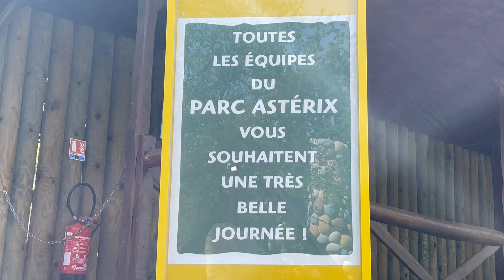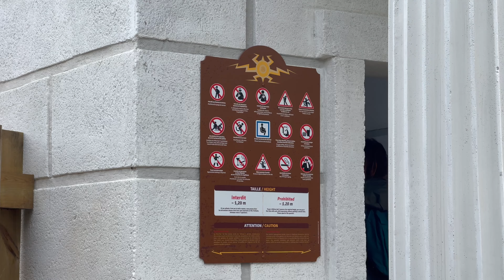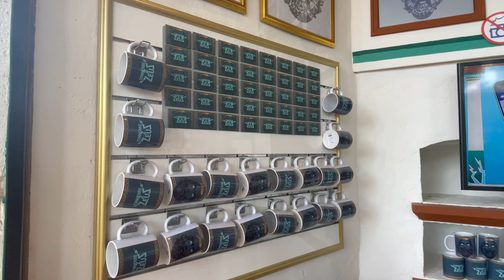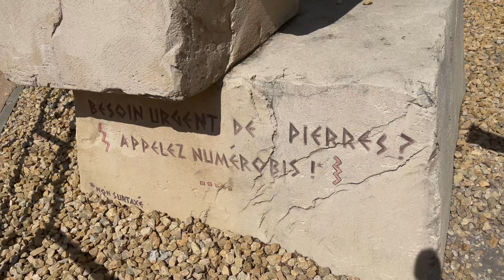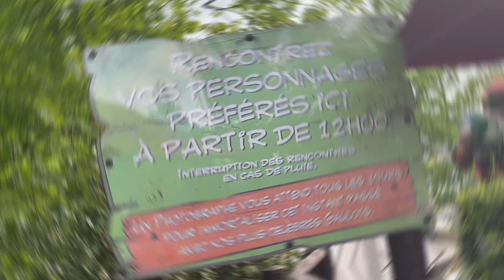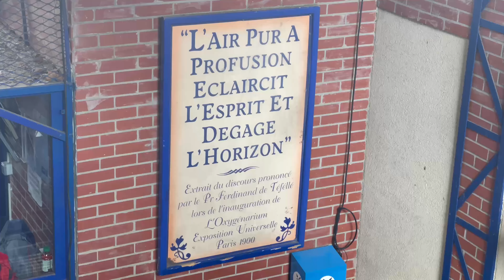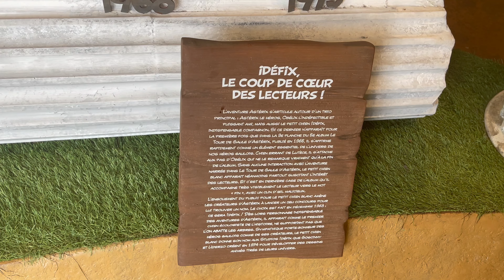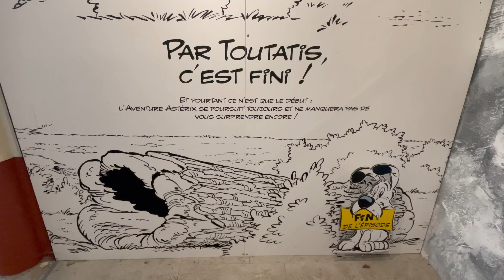Ma Premiere Journée en PLS au Parc Astérix Saison 2022 Attractions /Personnages/Spectacle/Food/Merch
Coucou les amis dans ce nouveau vlog au Parc Astérix pour ce début de saison 2022 tu retrouveras ma première journée en tant que Pass Annuel avec des attractions, des personnages, des spectacles, du food ainsi que de la bonne humeur.
Retrouve dans ce vlog les Attractions Tonnere 2 Zeus, sur la trace du Hourra, Oziris, Romus et Rapidus, Goudurix, Grand Splash, l'Oxygénarium et SOS Numérobis qui m'a mis en PLS.

👋Likez 👍la vidéo 🎥 pour m'encourager 👍c'est totalement gratuit 🆓 et ça récompense le travail 😀❤️😘